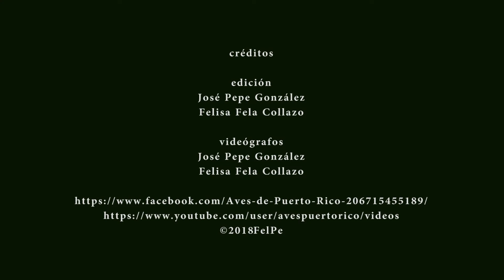ÁGUILA PESCADORA acicalándose (Osprey, Pandion haliaetus ridgwayi) MIGRATORIA Puerto Rico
Ver mas videos del Águila Pescadora (Osprey, Pandion haliaetus ridgwayi) acicalándose luego de la lluvia.
El Águila Pescadora es una especie migratoria y rapaz. Mide de 55-58 centímetros. El macho pesa entre 1,200-1,600 gramos: la hembra de 1,600-2,000 gramos. Se alimenta de peces. Habita en lagos, ríos, charcas y zonas marinas. Se reproduce desde Alaska hasta la Florida, Cuba, Eurasia y Australia. Inverna en la Florida, el Caribe y las costas de Chile y Argentina. Grabado en Utuado, Puerto Rico, en febrero de 2018.

Nombre en español: Águila Pescadora
Nombre en inglés: Osprey
Nombre científico: Pandion haliaetus (Linnaeus, 1758)
Subespecie visitante en Puerto Rico: Pandion haliaetus ridgwayi (Caribe)
Familia taxonómica: Pandionidae
Orden: Accipitriformes
Migratoria (visitante)
Aves de Puerto Rico
AvesPuertoRico